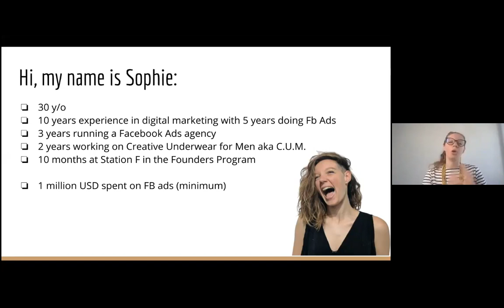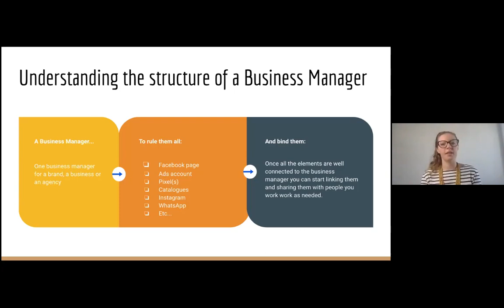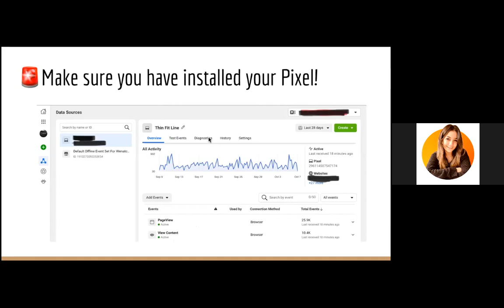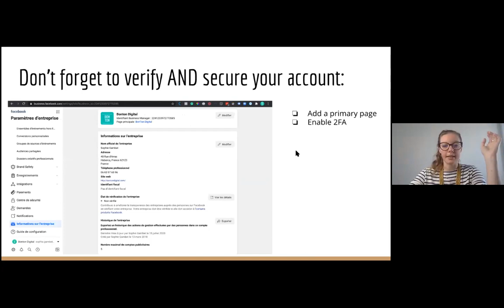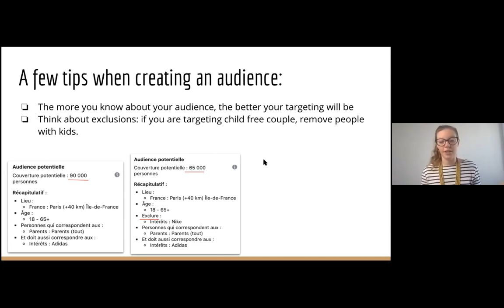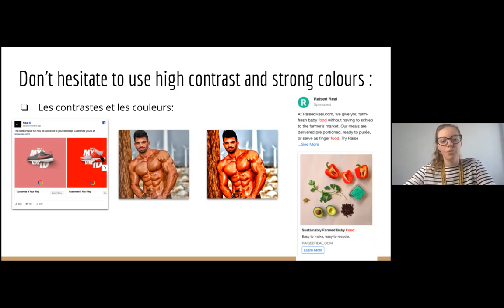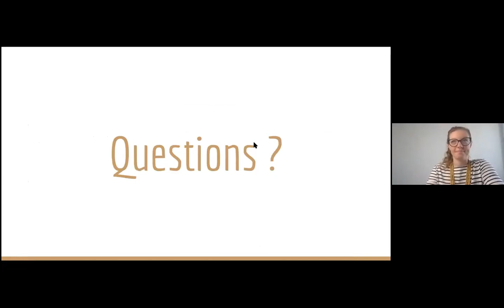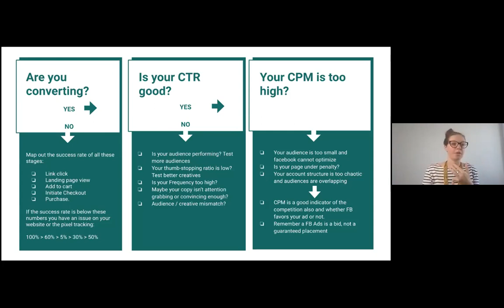How to Master Facebook and Instagram ads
During this Workshop, Sophie Gambet is giving us the keys to master Facebook Manager in order to create ads campaign on Facebook and Instagram.